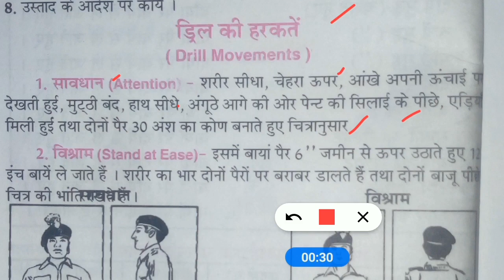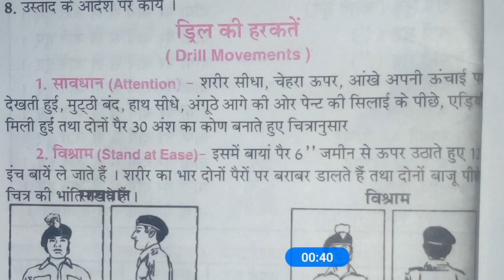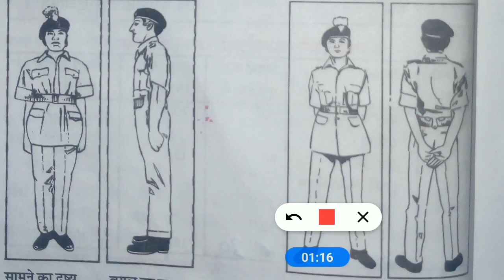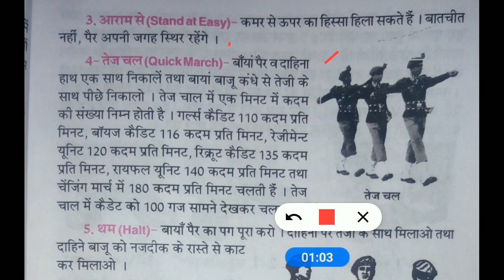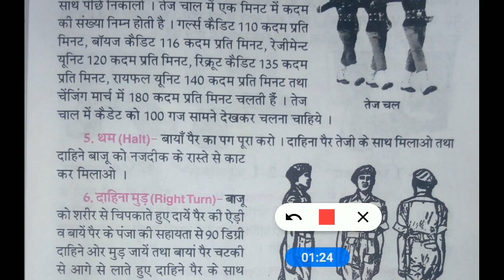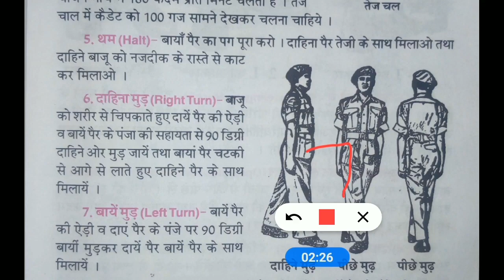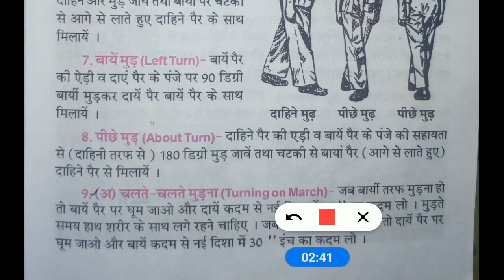Ncc drill practical नमूना के साथ।। Drill (कवायद) part - 3 ।। Theory + practical ।। NCC MIRROR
Jai Hind
इस video में आपको ncc के‌ drill (theory + practical paper) के बारे में जानकारी मिलेगी।

ये drill (कवायद) part 3, है। (Ncc drill practical नमूना के साथ ) इसका  next part जल्द ही आने वाला है।

Thanks for visit, hope you're doing well ☺️